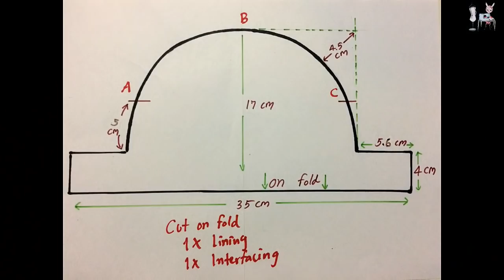ZIPPER POUCH | DIY POUCH | POUCH TUTORIAL | SEWING TUTORIAL | COUDRE UN SAC |DIYBOLSA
ZIPPER POUCH | DIY POUCH | POUCH TUTORIAL | SEWING TUTORIAL |COUDRE UN SAC | DIY BOLSA

This video i'll share you how i make a semi circle bag or half moon pouch.  All measurements and templates are at the beginning of the video.